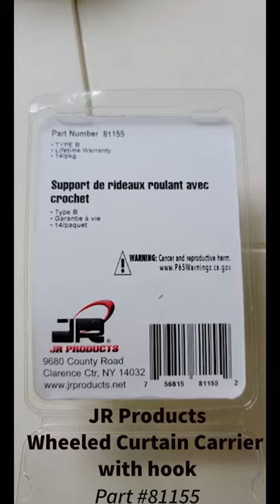HOW YOU CAN EASILY CHANGE YOUR VINTAGE RV CURTAIN HOOKS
Travel Vlog: Ultimate Road Trip TIPS AND TRICKS Shower curtain hooks

Before the Ultimate 2021 USA Road Trip could happen, we had to get Wander Woman up and running. Sometimes renovation and repair involves a lot of trial and error  - especially for newbies working with vintage RVs. Replacing the wheeled curtain hooks wasn't easy until I figured out the hook on the track was removable! I hope I'll save you hours of frustration.

If you enjoyed this video,  please follow me through our Ultimate USA Road Trip 2021 so you can see more of my 3 month road trip across the US. Check out my before and after pics and look for longer videos on my channel soon.

Details of my RV:
* I have a 22 foot 1999 Coachmen Starflyte built on a Ford chassis.
* It was promoted as a Class B+ but technically that class doesn't exist so she's part Class B and part Class C.
* Coachmen only made it 3 years and then sold it to Dynamax
* The battery was still charged after 12 years
* The tires still had plenty of tread but were dry rotted
* We had it towed 300 miles from SC to TN

Details of the Ultimate 2021 USA Road Trip:
* We flew from Tennessee to Alaska. (I couldn't get my passport in time to drive it.)
* We took the RV to Alabama, Mississippi, Louisiana, Texas, Oklahoma, flew to Nevada, Missouri, Illinois, Indiana, Ohio, Kentucky and back to Tennessee.
* We put 7000 miles on the motorhome.
* We stayed in lots of campgrounds, several KOAs and Harvest Hosts, and only boondocked once

Follow me on the Ultimate USA Road Trip here and on these social media sites: